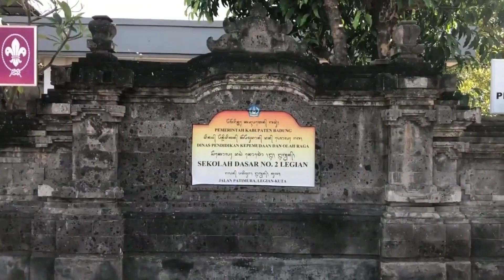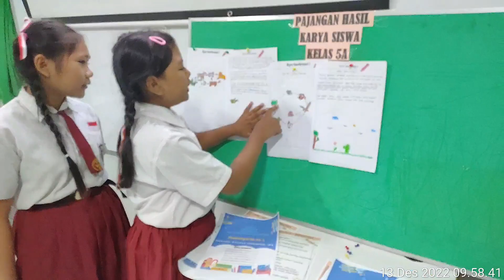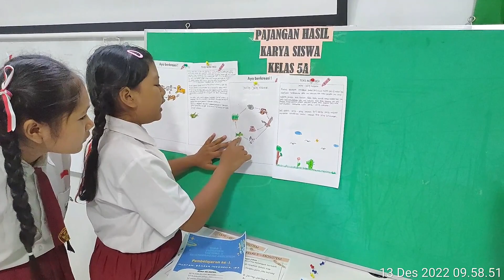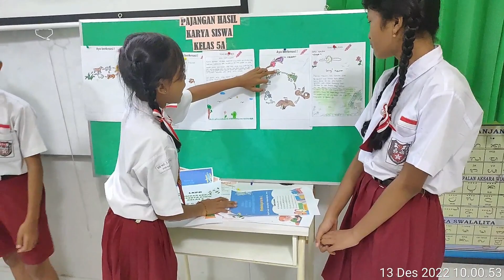Video Uji Kinerja Praktik Pembelajaran